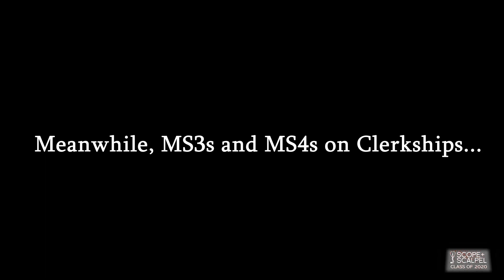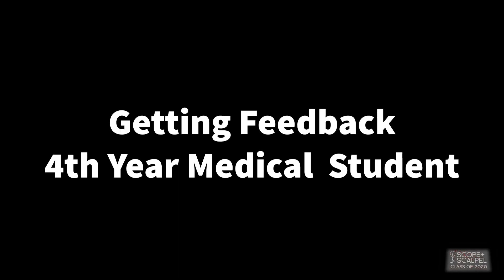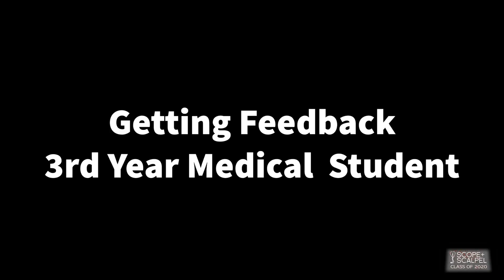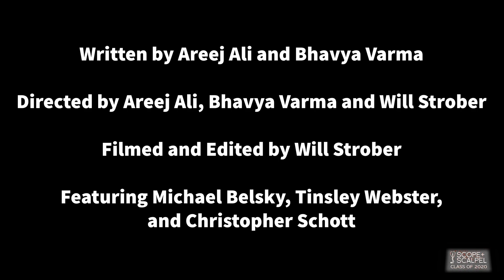3rd-year versus 4th-year medical students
Video short from the 66th annual production of Scope & Scalpel: The Lyme King. Originally streamed on May 17th, 2020.

Please support Pittsburgh Artists negatively affected by covid-19 by donating to the Greater Pittsburgh Arts Council's Emergency Fund